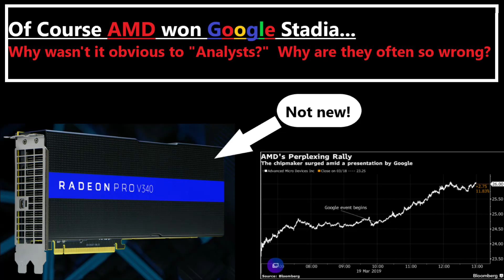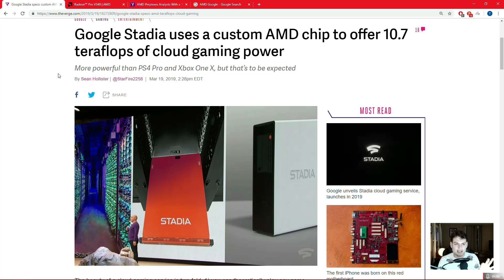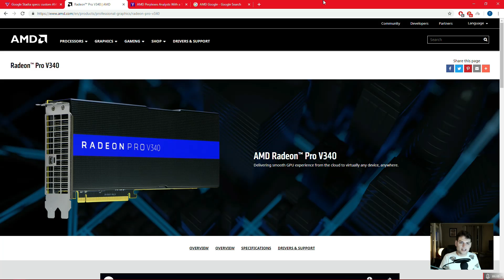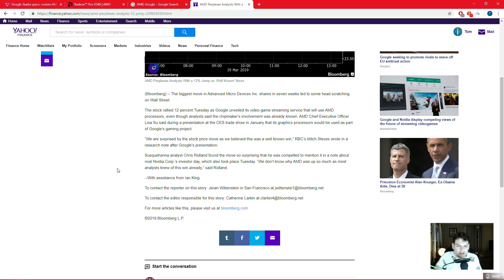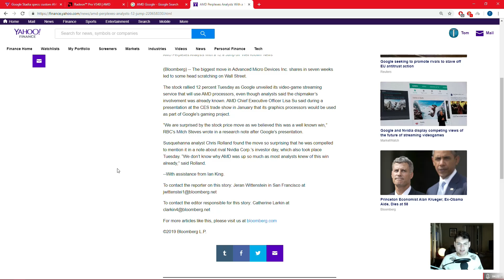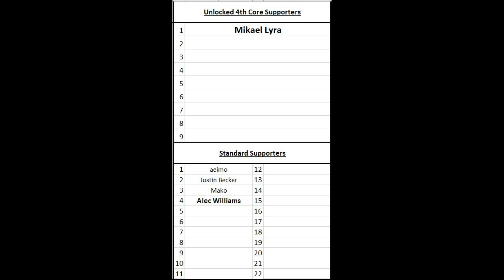Why AMD Won Google Stadia, and why Wall Street was surprised AGAIN.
Another big win for AMD. and yet Wall Street is "Perplexed," why?!

This "expert" said to short AMD 3 days before their stock shot up from Google Stadia: